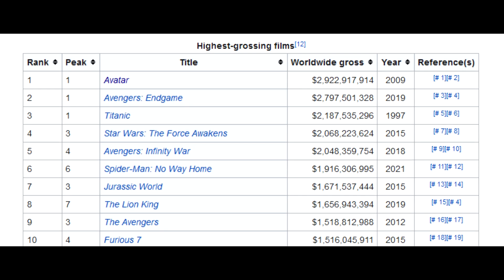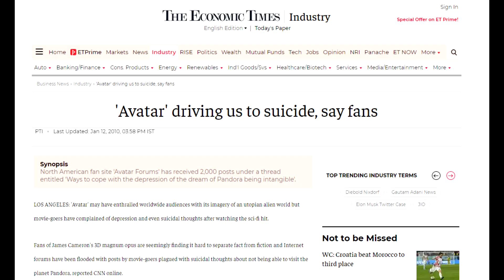Avatar 2: The Way of Water wasn't worth the wait (spoilers)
Mornin' folks,

Had to re-upload because after about 20-30 minutes, Youtube suddenly flagged the original upload for copyright lol

So yeah, wanted to talk about this so hopefully you guys enjoy.